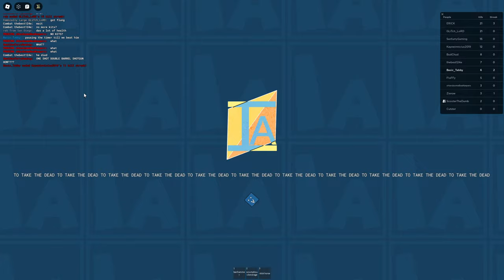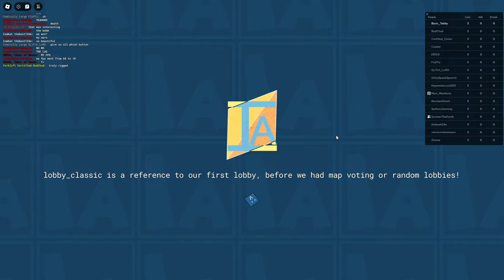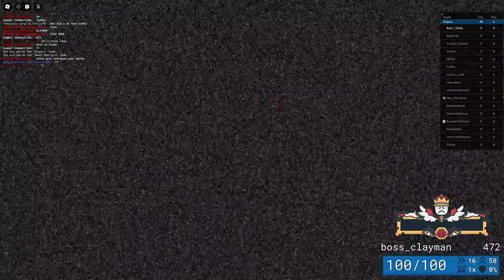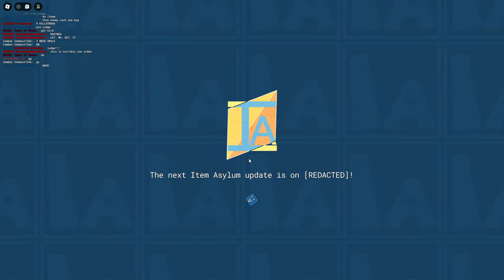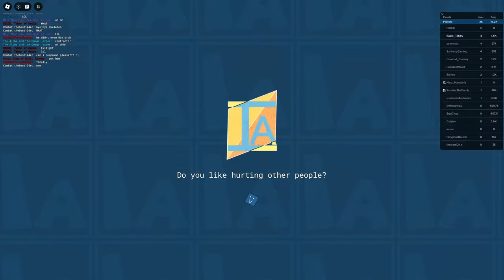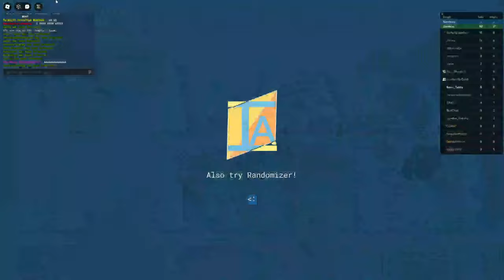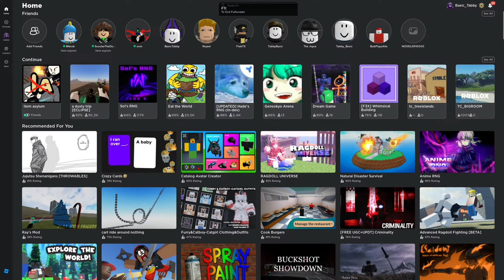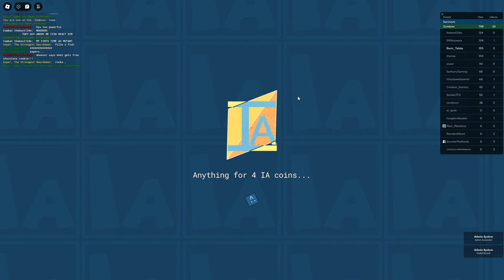Custom Matches in Item Asylum Stream!